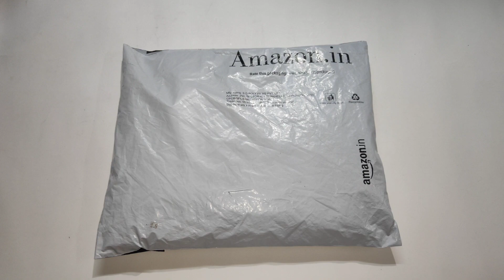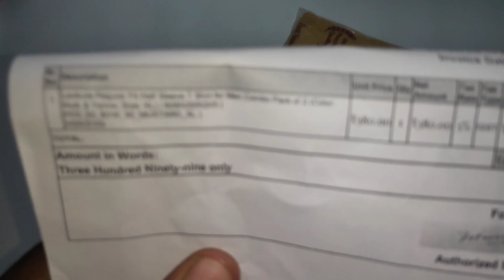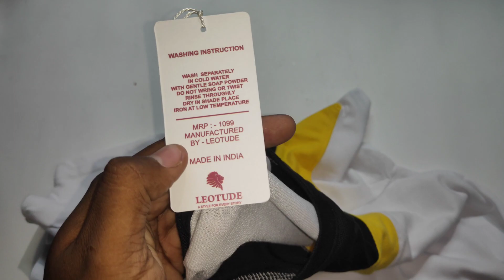Leotude Regular Fit Half Sleeve T Shirt for Men Combo Pack of 2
Leotude Regular Fit Full Sleeve Tshirt for Men Combo(Color: Multi)

Tripod - AmazonBasics Tripod